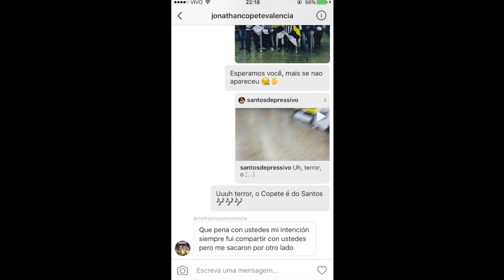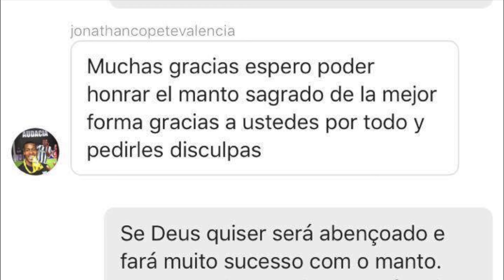RECEPÇÃO DO COPETE NO AEROPORTO - O QUE REALMENTE ACONTECEU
Como muitos sabem, organizamos uma recepção para ele no aeroporto de Guarulhos, onde nós e outros santistas fanáticos fomos apoiar o novo reforço do Peixão e mostrar que a torcida o apoiará incondicionalmente desde sua chegada ao Brasil, assim como apoiará a todos que honrarem o manto sagrado.
Porém, o Copete não teve a oportunidade de passar pelos torcedores que o esperavam no portão de desembarque porque o MOTORISTA DO SANTOS FC, responsável por conduzir o jogador do aeroporto até o hotel em que ficaria hospedado e que estava observando o que estávamos fazendo, alegou equivocadamente para a polícia federal que nós estávamos tumultuando e então ele levou o Copete para outra saída sem ser a principal, onde estávamos. O próprio jogador Jonathan Copete nos confirmou que foi levado à outra portão e que faria questão de ir nos saudar se o motorista não o tivesse levado para outra saída.
O que o motorista do Santos Futebol Clube fez foi algo de extremo desrespeito com os torcedores, que estavam apenas cantando e entoando gritos que remetem amor ao clube e apoio ao Copete, e que haviam preprado uma recepção com faixas, bandeiras e bexigas para o jogador (como vocês mesmos viram no vídeo).
Mesmo sem ter nenhuma culpa, o Copete nos pediu desculpas por não poder estar conosco no momento de seu desembarque e enviou este vídeo para nós, onde ele agradece a recepção que fizemos para ele e manda um recado para toda a nação santista!

Colombiano não passou por saguão e frustrou santistas. Atacante reforça o Peixe em contrato de quatro anos e deve treinar pela primeira vez na tarde desta quinta-feira
Por Lucas Musetti*
Santos, SP

De volta ao Brasil depois de dar entrada no visto trabalhista e acertar detalhes da mudança, o colombiano Copete "driblou" um grupo de torcedores do Santos no aeroporto de Guarulhos, na noite desta quarta-feira.
Copete - Santos (Foto: Lucas Musetti)
Copete: reforço santista (Foto: Lucas Musetti)
Sem saber da recepção, o novo atacante do Peixe deixou o local por outra saída e não passou pelo saguão, onde cerca de 15 santistas o esperavam.
Copete está hospedado em um hotel de Santos e deve treinar pela primeira vez com os companheiros na tarde desta quinta-feira, no CT Rei Pelé.
O técnico Dorival Júnior só poderá contar com o reforço a partir do dia 20, quando abre a janela de transferências internacionais. Para manter a forma física, o atacante treinou nos últimos dias no Atlético Nacional, seu ex-clube.